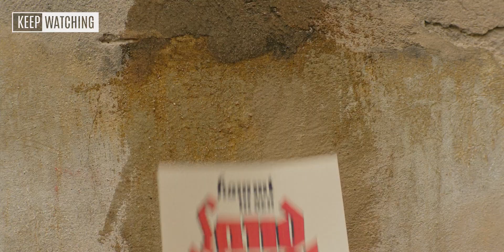25 สิ่งที่คุณอาจไม่เคยรู้มาก่อนใน Jojo Rabbit (2019)